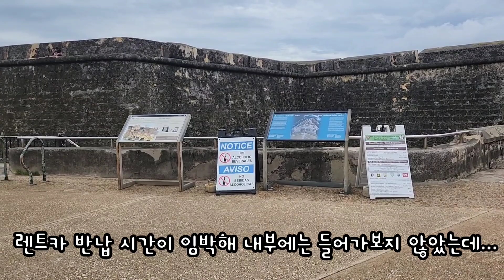푸에르토리코 여행기 2 | Family Trip to Puerto Rico 2